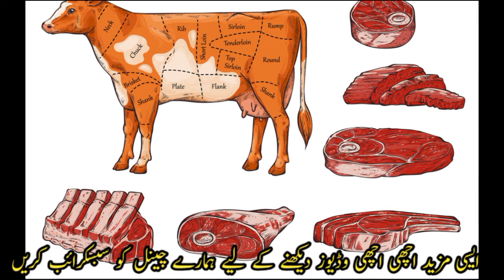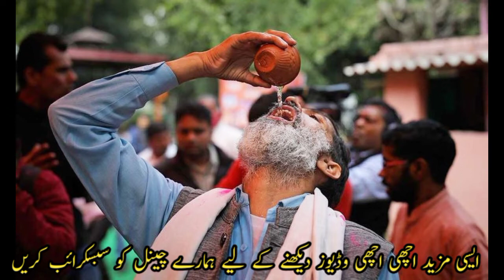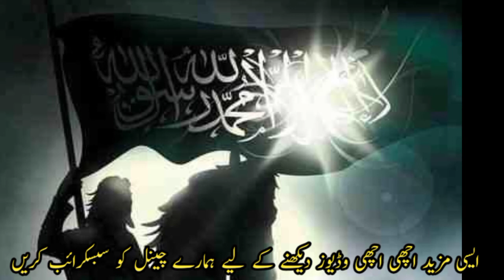Hindu Gay ki Pooja kun krty han | gaomata ka peshab kun pety han | Hindoan ka cow ky Sath zulm